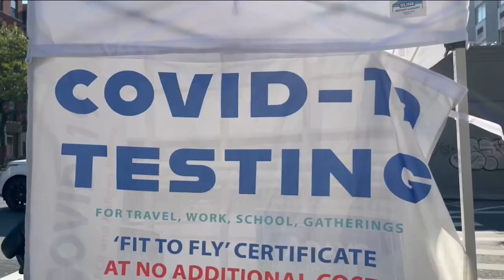Reinstauran el programa de pruebas caseras para detectar COVID 19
🇺🇸 Ante el incremento de contagios, la Casa Blanca reinstauró el programa de pruebas caseras gratuitas para detectar el COVID-19.